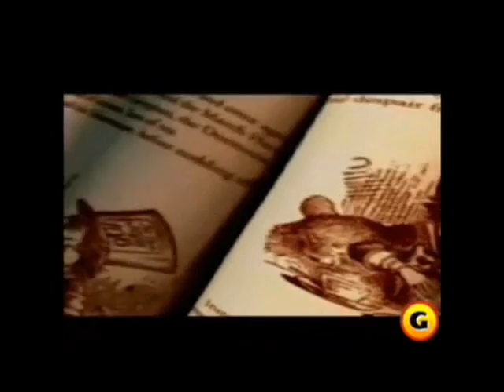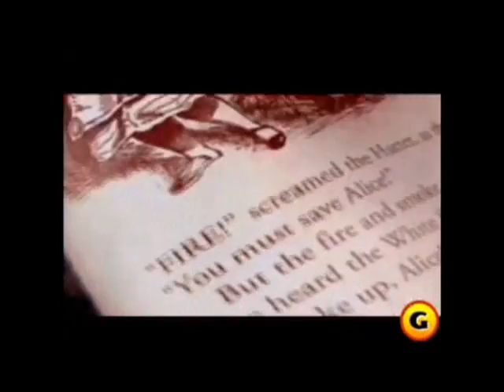American McGee's Alice - Alice: Madness Returns - VideoGameplay Italiano HD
Video Gameplay di American Mcgee's Alice.
A seguire la Recensione di Alice : Madness Returns appena lo finirò.
Voto : 85/100 del Primo Episodio